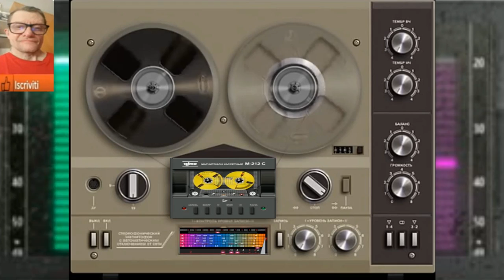Giovanni Live for the Night (Created intelligence artificial mia)ok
nome del brano Giovanni Live for the Night